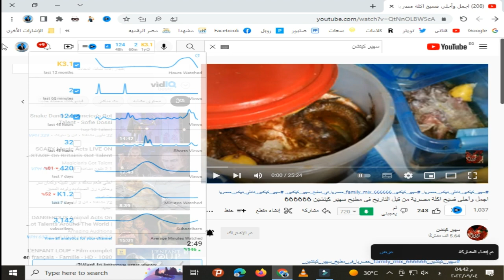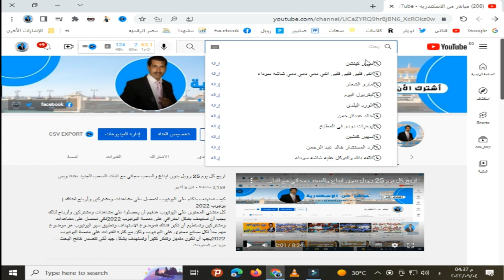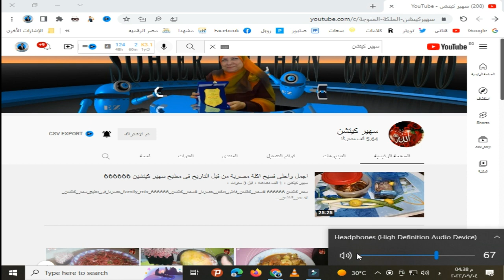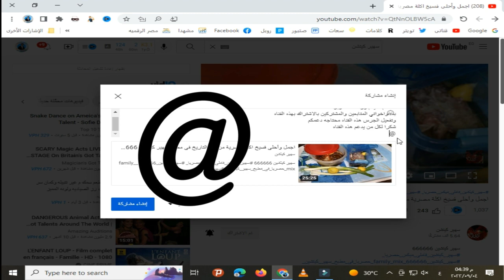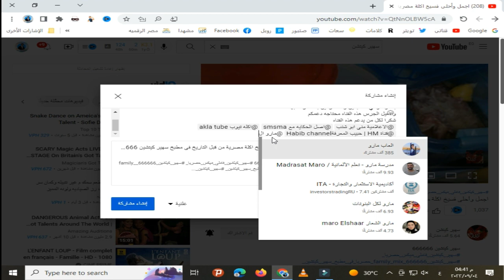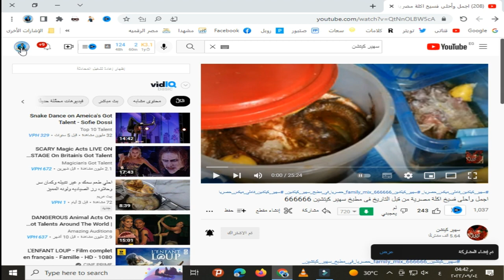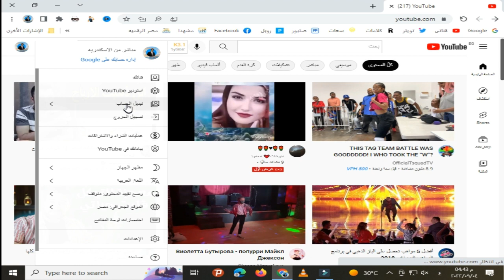ميزه سحريه لجذ ب المشتركين في قناتك باقل مجهود تعرف عليها الان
❤   ❤      Live from   ❤   Alexandria    ❤   ❤
                                      ❤  video, ❤   so that others can❤   benefit
                              ❤   ❤          قناه مخصصه لشرح الربح من على الانترنت        ❤   ❤
                                                                عن ربح المال للمبتدئيين
                                                                 ربح المال عملة الروبل
                                                                  معنا ان شاء الله نشرح
                                                              عن كيفية استخدام المواقع
                                                                      المواقع المجانيه
                                                                       المواقع بايداع
                                                                ملحوظة نحن غير مسئولين
                                                             عن اي ايداع انت هتعمله على اي
                                                                موقع احنا هنشرحه على القناه
                                                         على مسئوليتك انت ولسي على مسئوليتنا
                                                             دور القناه تشرحلك ازاي تشتغل على
                                                                الموقع وتعمل سحب وايداع فقط
                                                              شروحات عن اليوتيوب واستفسارات
                                                                     مع تحيات والتوفيق للجميع
                                                               ❤   ❤          ادارة          ❤   ❤
                                           ❤   ❤      قناة مباشر من الاسكندرية / ابو ادهم        ❤   ❤
                       A channel dedicated to explaining the profit from the Internet
                                                About making money for beginners
                                                          Earn money ruble coin
                                              With us, God willing, we will explain
                                                      About how to use the sites
                                                                      free sites
                                                                    Deposit sites
                                                      Note, we are not responsible
                                           What deposit will you make on which?
                                             A site we will explain on the channel
                                      It is your responsibility, not our responsibility
                         The role of the channel explains to you how to work on it
                              The site works only with withdrawals and deposits
                                                 Youtube explanations and inquiries
                                                      Greetings and good luck to all
                                                                   Management
                                          Live channel from Alexandria / Abu Adham